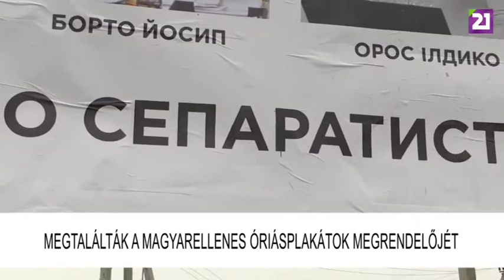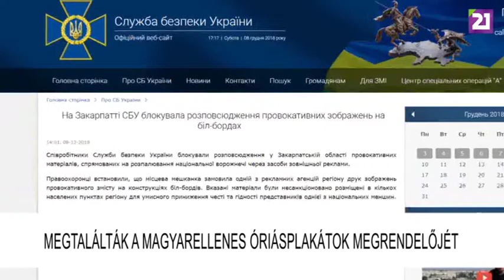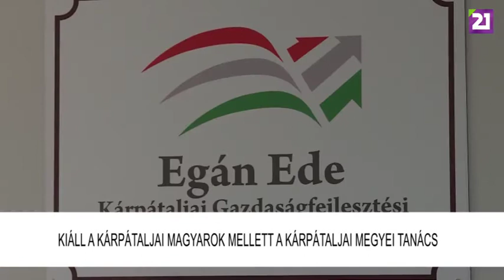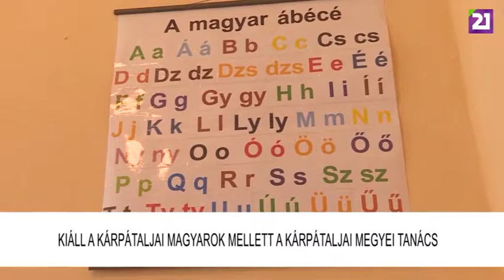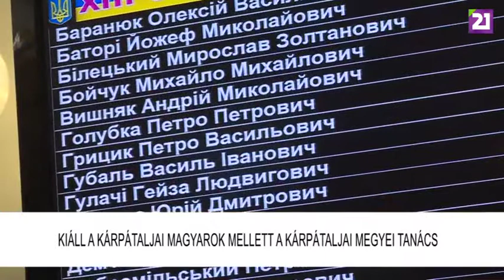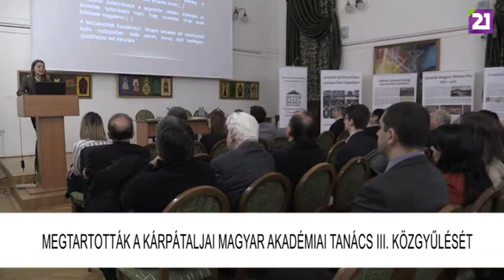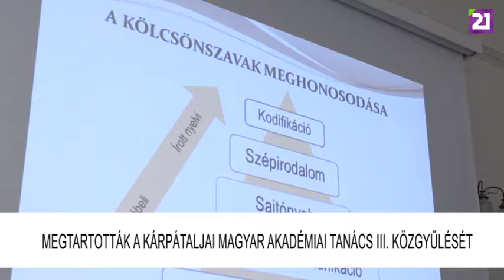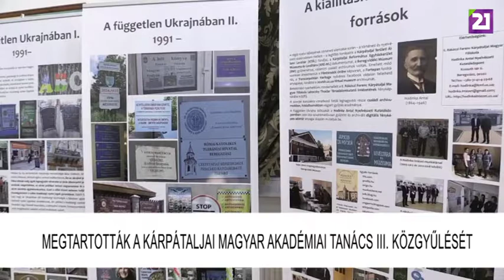TV21 UNGVÁR - HÉTRŐL HÉTRE. 07. ADÁS (2018.12.16.)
Kedves Nézőink! A Hétről Hétre legújabb adásában beszámolunk arról, hogy elfogták a magyarellenes plakátok megrendelőjét. Riportot láthatnak az orosz-ukrán barátsági szerződés felmondásáról, de ellátogatunk a Megyei Tanácsba is, melynek képviselői a vegzálások miatt a napokban levelet írtak az államfőnek. Végül betekintünk a Kárpátalja Magyar Akadémiai Tanács közgyűlésébe is. Tartsanak velünk!